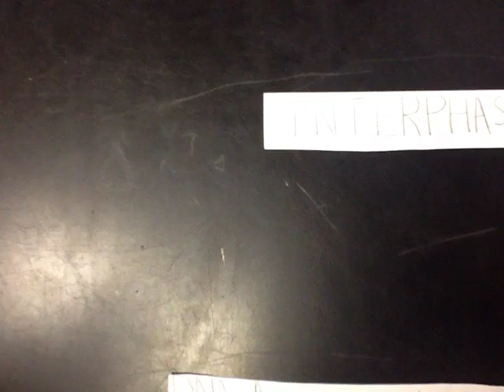Mitosis Project Group 7 Cole Zach Alexis